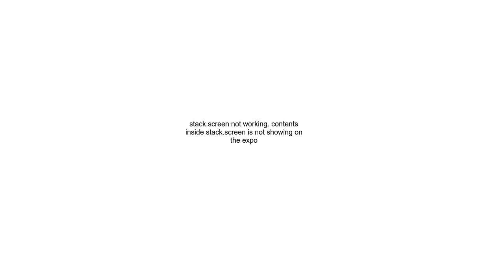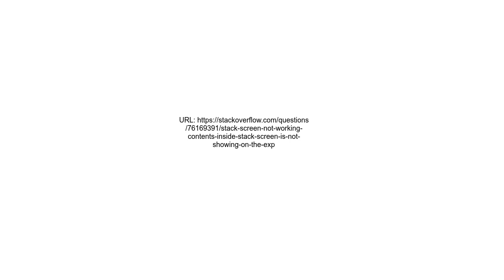stack screen not working contents inside stack screen is not showing on the expo